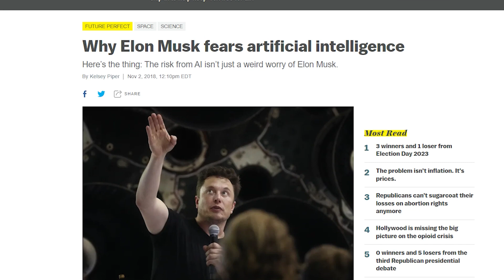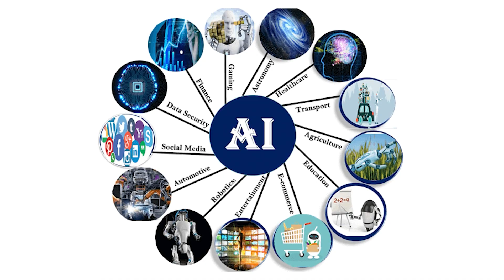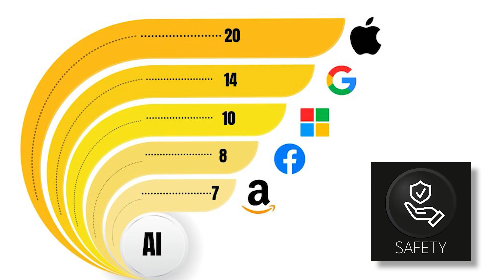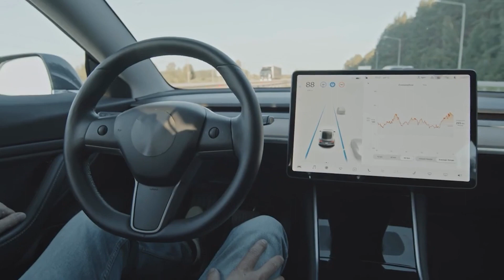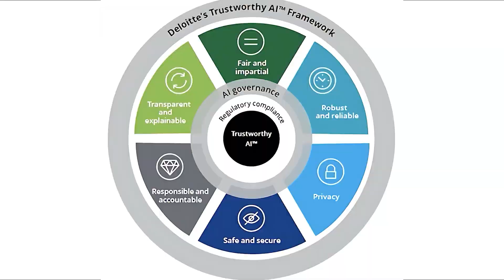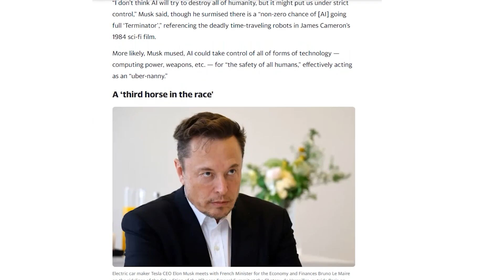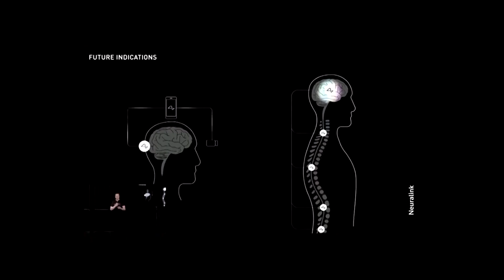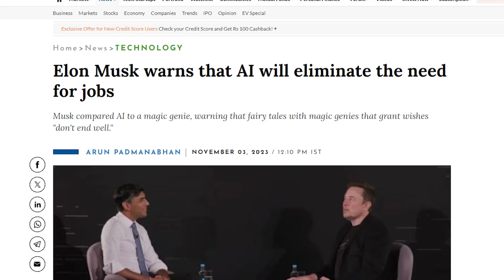Elon Musk's Fight Against AI Chaos: Battling the Unseen Threat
Elon Musk, the visionary entrepreneur behind Tesla and SpaceX, issues stark warnings about the potential dangers of Artificial Intelligence. In this video, we uncover Musk's metaphorical demon and his concerns about the global race for AI supremacy.

We explore the intricate intersection of AI and human consciousness through Musk's Neuralink project, delving into ethical considerations and potential consequences. This video showcases how Musk's alarming predictions have sparked discussions within the tech industry, fostering a crucial dialogue on responsible AI development.

Join us on a captivating journey through the evolving landscape of artificial intelligence, where innovation meets the imperative for ethical safeguards.